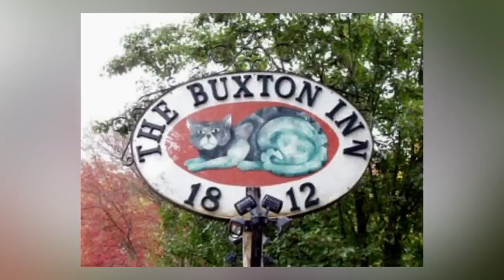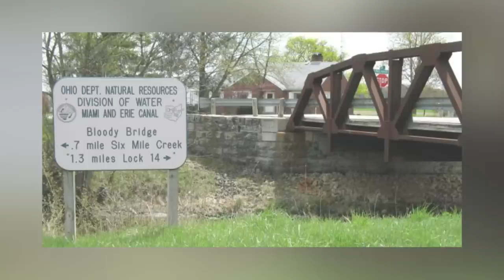Top 10 Scary Ohio Urban Legends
Out of all the US states who's scary stories I haven't talked about yet, Ohio has been perhaps the most requested. At first I thought it was just people from Ohio who were requesting it but then I began looking into the stories from there - and now I think that people from all over the world have heard some of the creepy tales from this state - it has some of the best in the whole country. You'll see what I mean if you can make it to the end of this video - my name is Danny Burke and this is the Top 10 Scary Ohio Urban Legends …